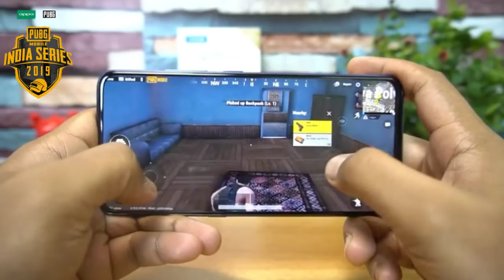PUBG Mobile India Series 2019 | Oppo F11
Hello guys,
                  Aap sabhi ka swagat hai hamare aur apke youtube channel pe